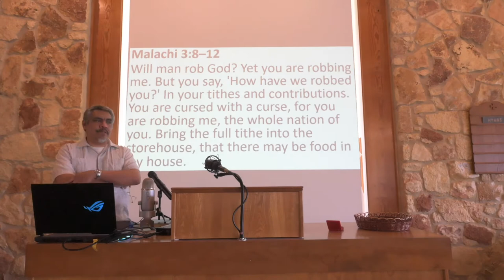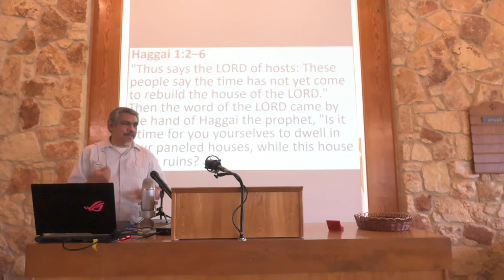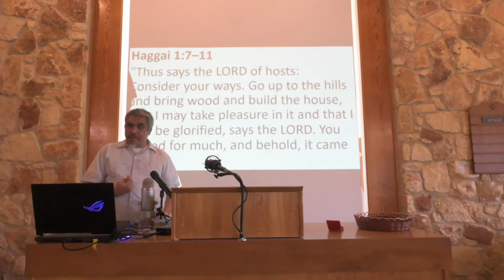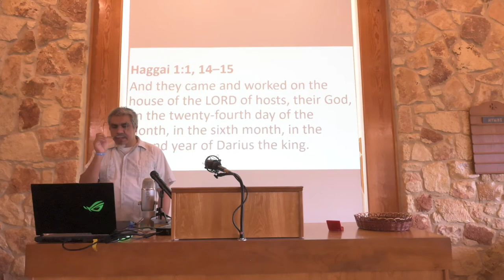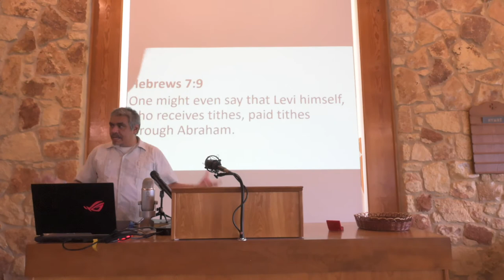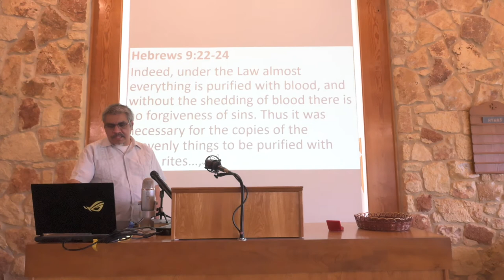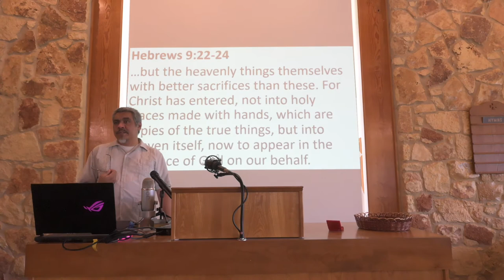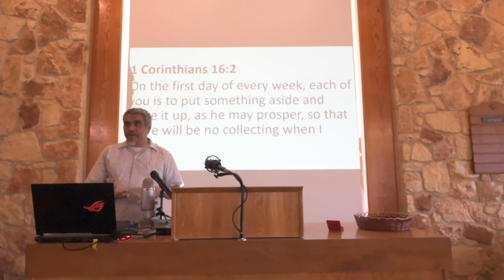Will Man Rob God?